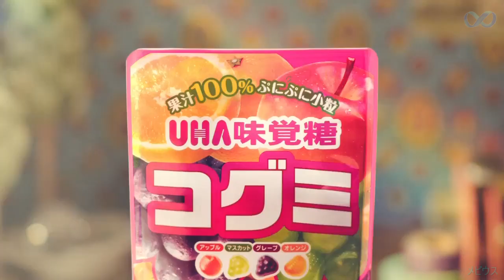コグミ 2017 かわいいキャラCM リラックマ コリラックマ チャイロイコグマ キイロイトリ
ミニオンラッシュ　かわいいキャラを簡単に操作してバナナを集めよう　Android子供向けアプリ